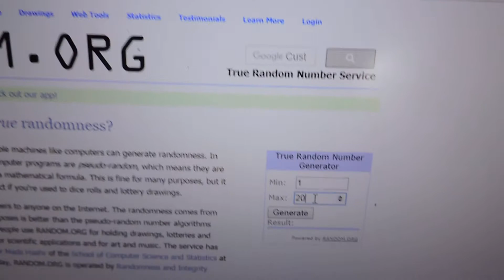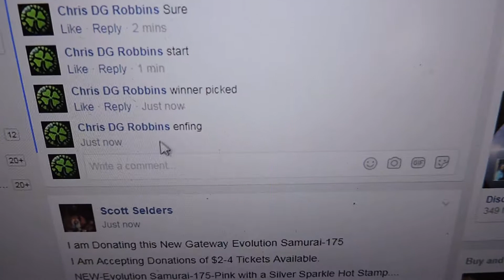Robert Smith 8/19/17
4x McBeth Dest